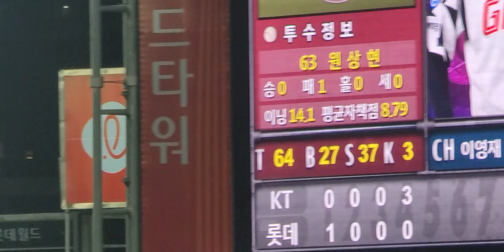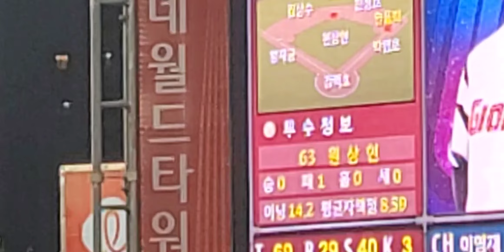너만 기다렸다 😭😭😭 롯데자이언츠 한동희선수 첫 안타 작렬👍👍👍👍👍👍👍💙💙💙💙💙